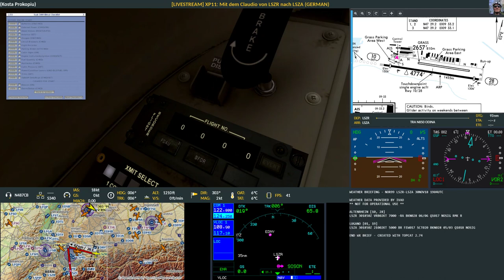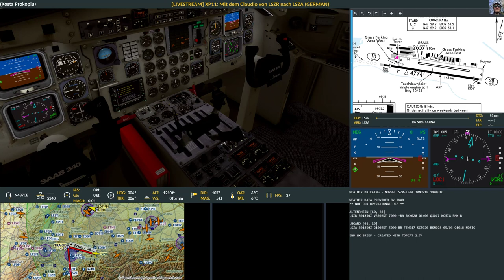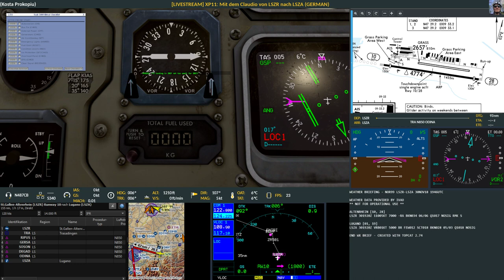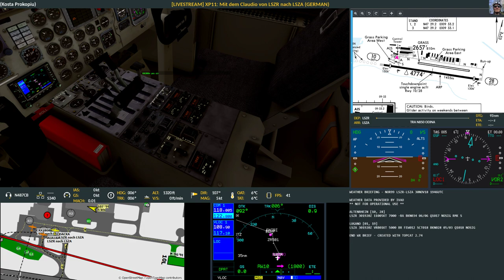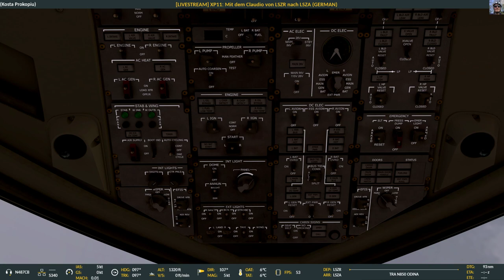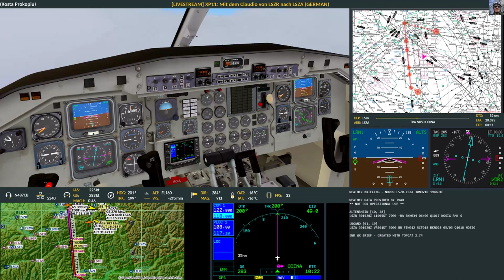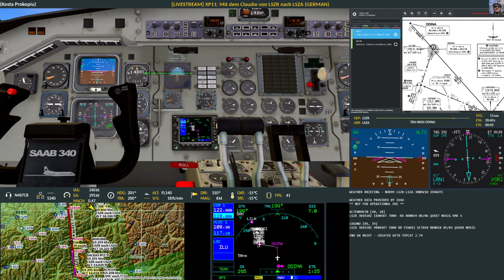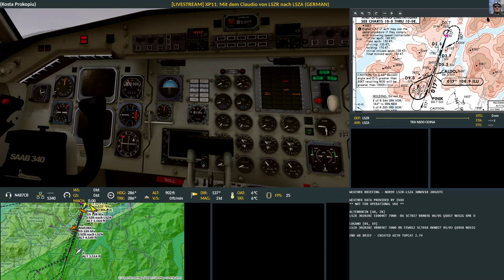[LIVESTREAM] XP11: Mit Claudio und Samu von LSZR nach LSZA (GERMAN)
Muss wohl wieder öfters fliegen mit der Saab - man braucht Zeit um sich einzugewöhnen. Danke an den Controller!

Route: LSZR SID TRA N850 ODINA STAR LSZA

Setup:
Mifcom Battlebox
CPU: i7-7700K 4x 4.6 Ghz OVC 10% WC H100i
16GB Corsair Vengeance LPX DDR4-3000,
MSI GTX 1080 Ti 11GB
SSD: 0.5TB, 2x 2TB FireCuda HDD
OS: Windows 10 Home 64 bit
Sim: X-Plane 11.25r2